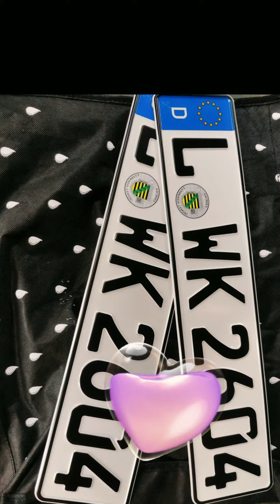Sind nun alle Steine aus dem Weg geräumt???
Nach sehr großer Enttäuschung (Betrug) mit dem ersten Wohnmobil, starten wir nun mit letzter Kraft , aber voller Zuversicht neu und hoffen, daß nun nix mehr im Wege steht. danke für eure Unterstützung , likes und ABO´s

Eure Mandy, Denny und Sascha mit Kevin im Herzen